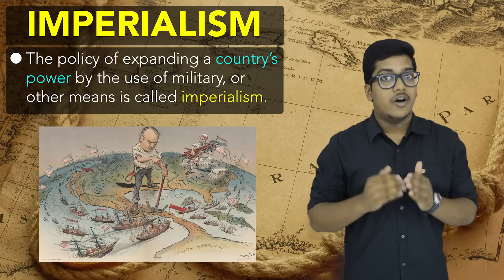History: The Rise of Nationalism in Europe (Part 7)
This is seventh lecture on CBSE Class 10th topic - The Rise of Nationalism in Europe.

This chapter is divided into 8 lectures, so make sure you watch the other seven lectures for a better understanding.